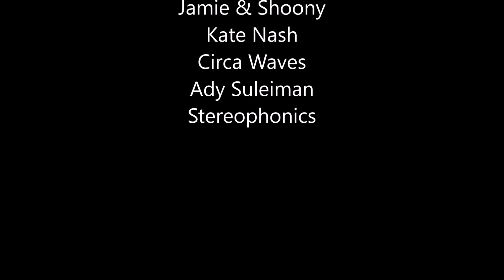Kendal Calling 2017 Friday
Running Order
Start Red Faces
00:45 Jamie & Shoony
01:32 Kate Nash
03:48 Circa Waves
06:04 Ady Suleiman
06:41 Stereophonics

All works featured remain the copyright of the original artists or performers and no infringement intended.